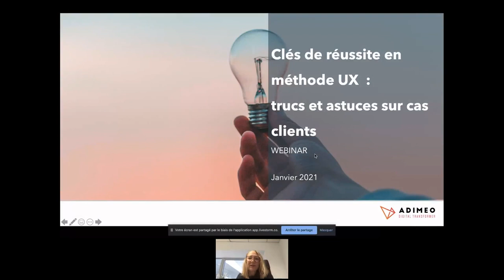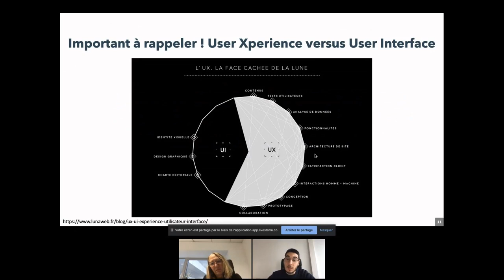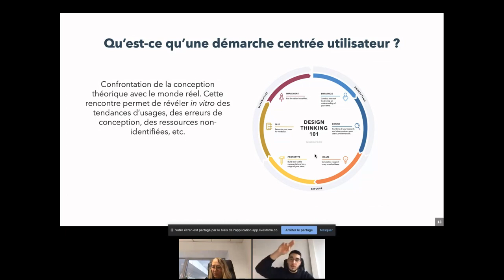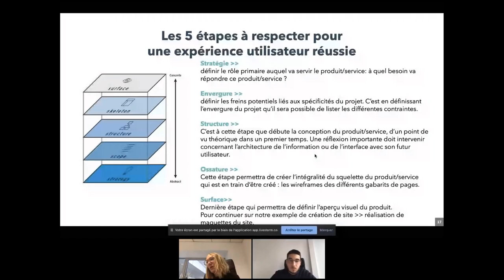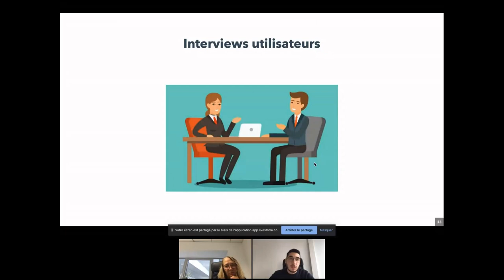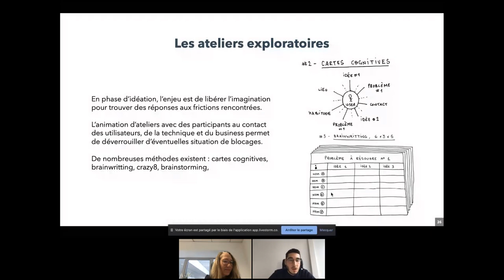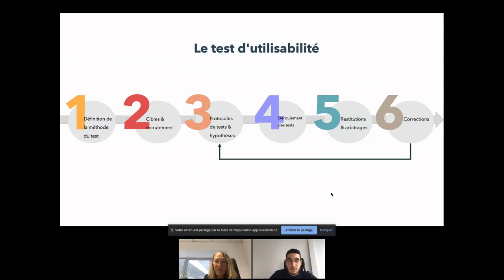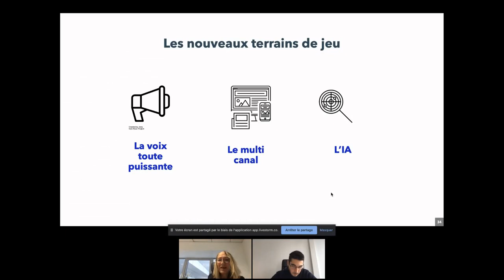Les meilleures méthodes de design de l'expérience utilisateur (2021)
👆 Ici, des exemples clients concrets pour illustrer le sujet 👆

La qualité de l'expérience utilisateur est clé pour la réussite de vos projets : amélioration des taux de transformation, fréquence des visites/achats, perception de marque, taux de retour, ...

Mettre en oeuvre une expérience utilisateur fluide est complexe, variable selon que l'on est confortablement installé derrière son ordinateur ou pianotant sur son téléphone. Mettre en oeuvre une expérience utilisateur performante nécessite des méthodes et des expertises adaptées à chaque contexte.

Avec nos deux experts, découvrez et approfondissez, lors de ce webinar, les différents outils et pratiques de recherche utilisateur, prototypage et test d'interfaces pour garantir le succès de votre projet de refonte ou de création de site, application, boutique en ligne.

0:00 • Présentation d'ADIMEO et du sujet
1:40 • L'UX au service des usagers
13:07 • Quelle stratégie UX proposer ?
16:40 •  Les différentes méthodes
16:50 • La phase recherche : moodboard, benchmarks, interviews ...
22:40 • La phase d'idéation : brainstorm / recherche d'idée ...
26:00 • La phase de conception : architecture de l'information, prototypage...
28:14 • La phase de test : tests d'utilisabilité, guérilla tests ...
33:35 • Et demain ?

Cliquez sur la 🔔 pour ne rater aucune vidéo !